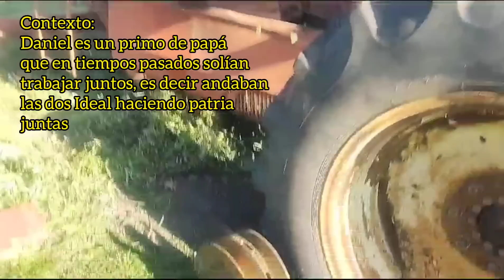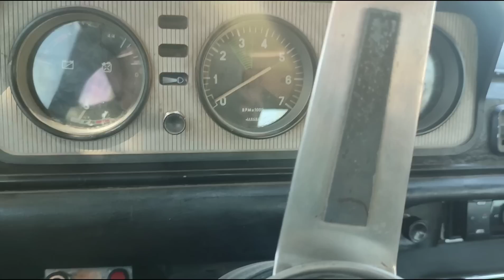Un fin de semana muy estresente...